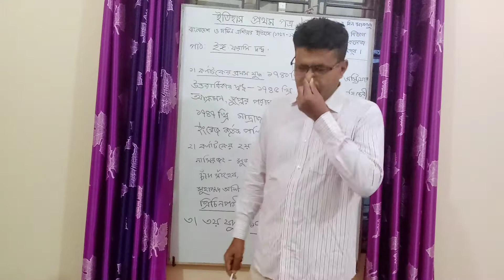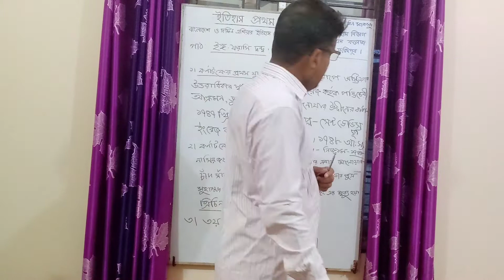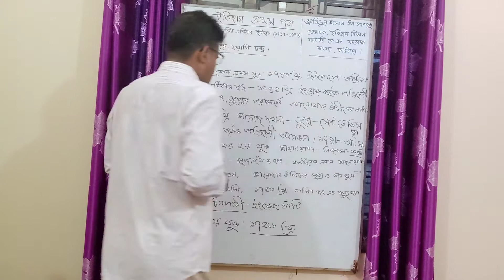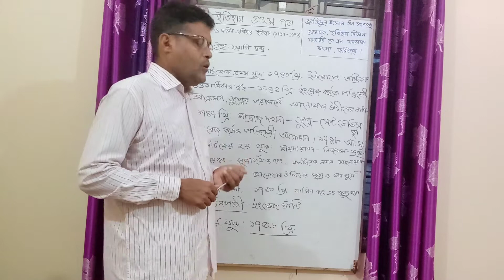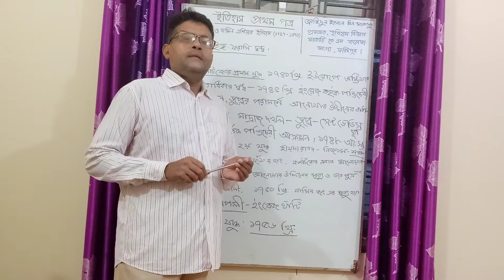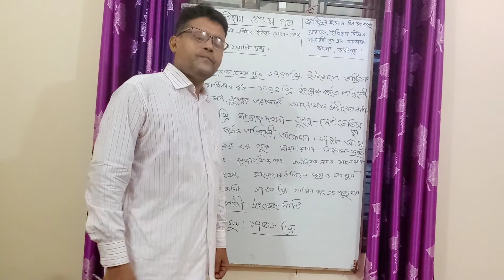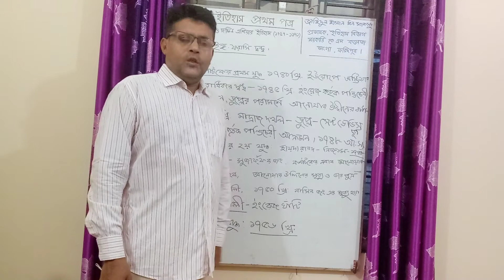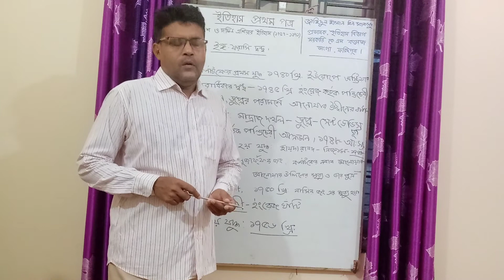History, 1st paper. Class 11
Zahidul Hasan Bin Maksud
Lecturer, Department of History
Govt.KM college
Bhanga, Faridpur.